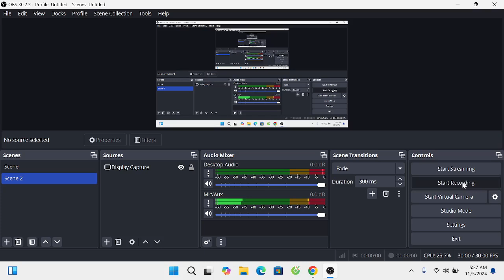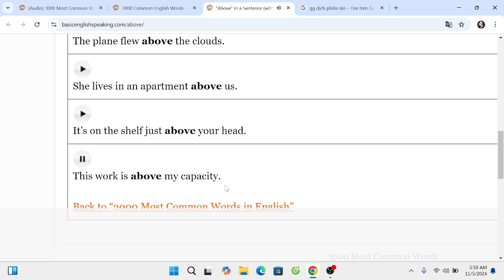16/3000 Common English Words: Above